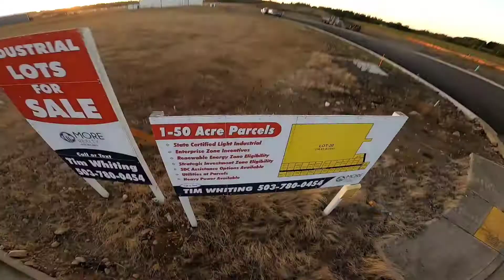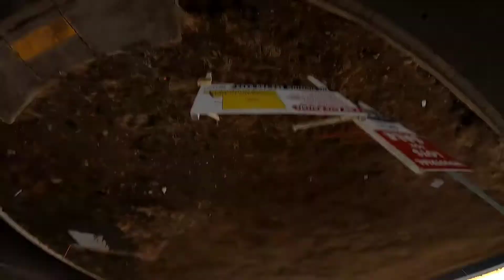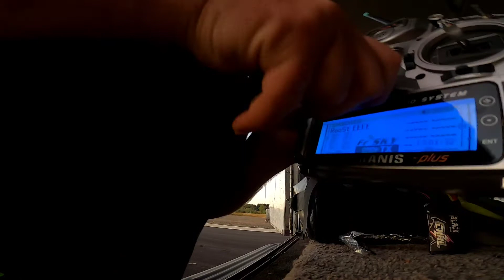HGLRC ESC , smoked🤦‍♂️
Nothing special,  just down burning a few packs tuning this marmotte, I'll probably move it to 4.2 , its on 3.2.5 BF now . Very simple layout but, there's a few things I'd like to mess with in smart audio and 3.2 just won't let me . Blew up a esc though. Lol camera caught it flare up and poof, it's in the beginning of the video if interested 🤣